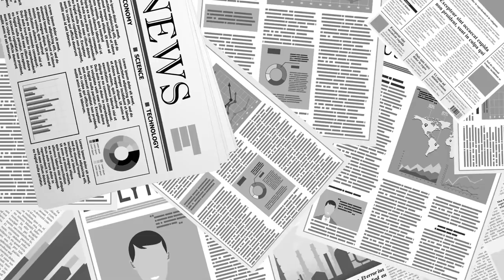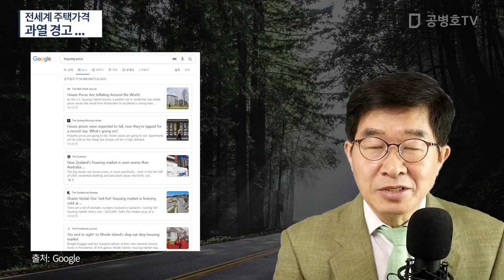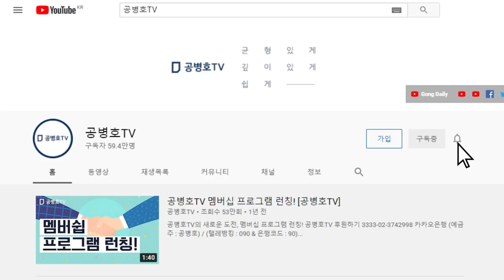전세계 주택가격 / 과열 경고 ... [공병호TV]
Bitcoin : 3MTW849AkP2ftLeSK2teZHMmzLu7Z83s9U